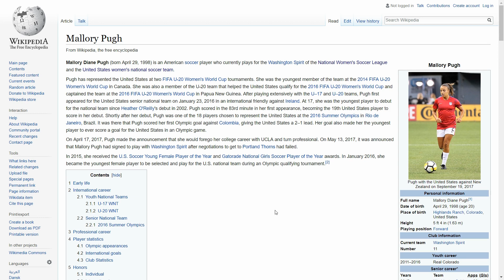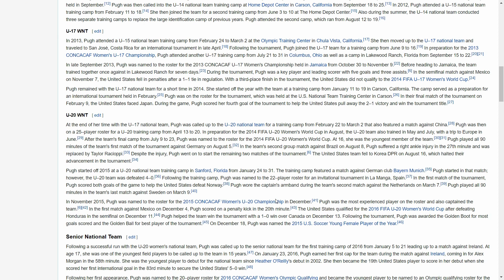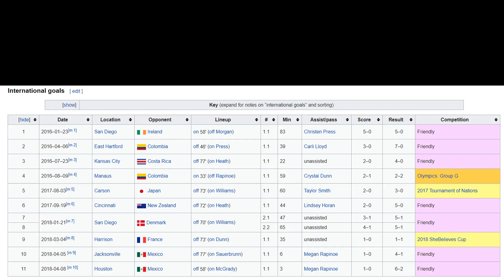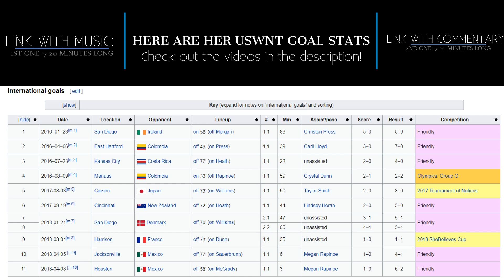MALLORY PUGH ● ALL 11 GOALS FOR THE USWNT ● 2016-2018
Here are all the goals that Mallory Pugh has scored for the USWNT!
She plays for the USWNT and the Washington Spirit in the NWSL.